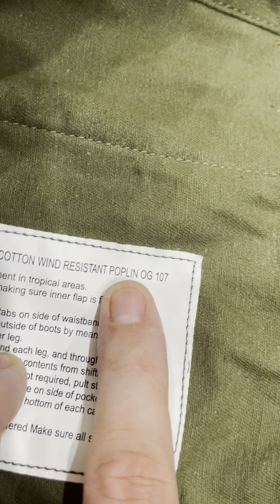Bộ poplin túi đứng M65 chất vãi mềm dầy bản thử nghiệm 1970 không có năm sx zalo 0933235211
Hùng Đồ Mỹ-số điện thoại zalo 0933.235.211
Sưu tầm đồ lính quân trang mỹ xưa,quần áo túi sách kỷ vật xưa mỹ thời năm 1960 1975
Anh em mua hàng Chuyển Khoản Cộc trước
Ngân Hàng
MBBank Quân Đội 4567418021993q